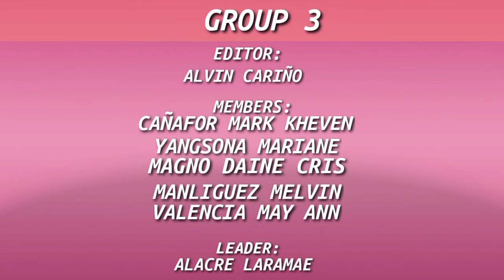BSAB 2A- GROUP 3| VIDEO TEASER | CONCEPT MAP | NO COPYRIGHT INFRINGEMENT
Hello, this video is for educational purpose only.